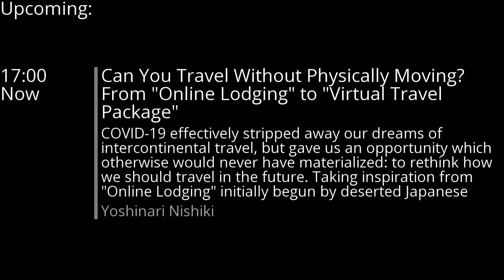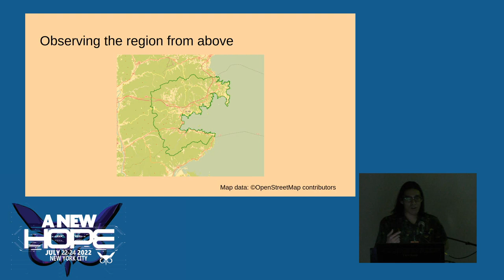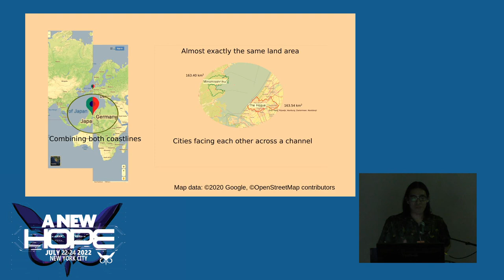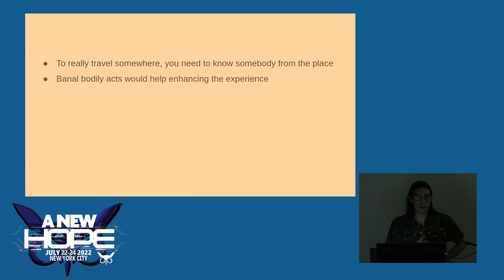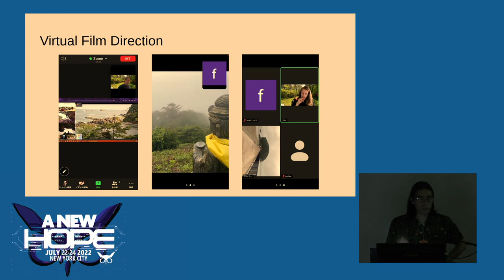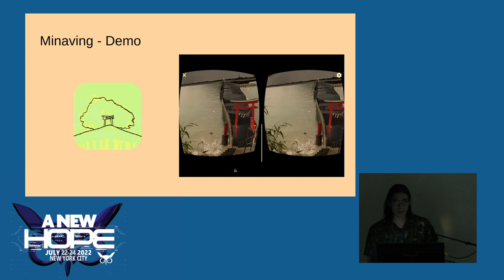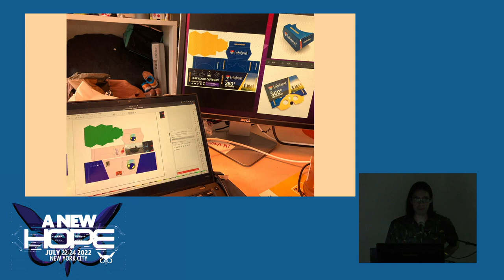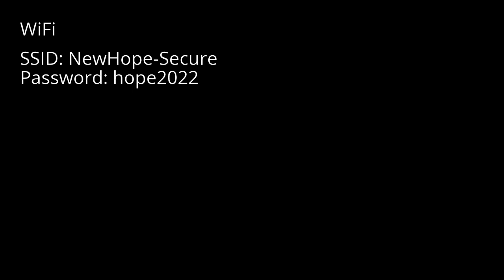A New HOPE (2022): Can You Travel Without Physically Moving? "Online Lodging" to "Virtual Travel"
Sunday, July 24, 2022: 5:00 pm (DAC 206): COVID-19 effectively stripped away our dreams of intercontinental travel, but gave us an opportunity which otherwise would never have materialized: to rethink how we should travel in the future. Taking inspiration from "Online Lodging" initially begun by deserted Japanese inns, Yoshinari flipped the COVID travel protocol to make sense out of traveling virtually; he hacked the COVID-19 Antigen Rapid Self-Test Kit and turned it into a "Virtual Travel Package." In his presentation, Yoshinari will give an in-depth guide on the essence of travel and how he turned it on its side to create the alternative travel experience.

Yoshinari Nishiki